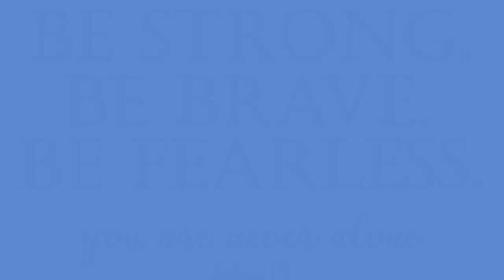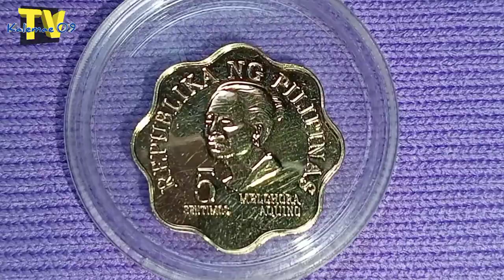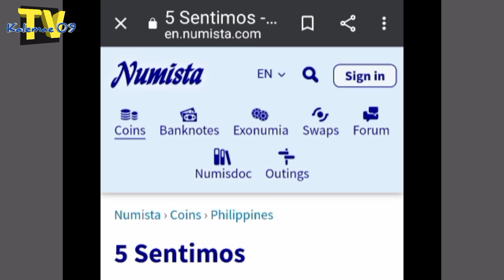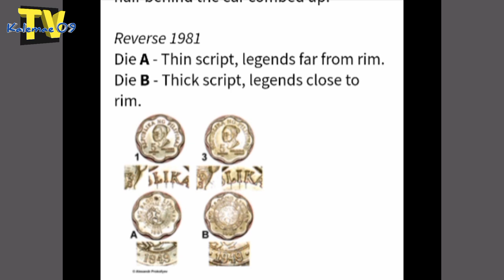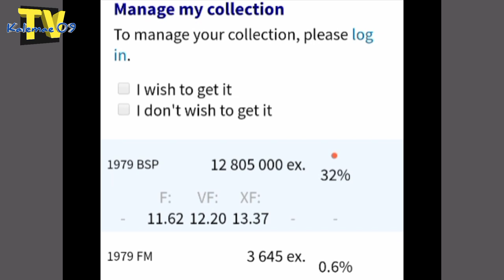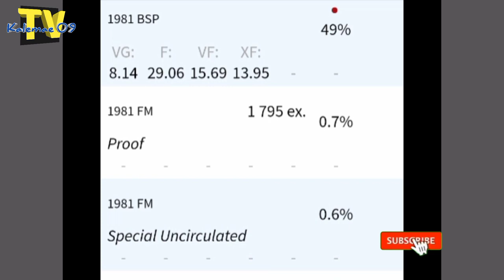rare coin 1981 FM 5 sentimos baka hawak mo Lang | KAALAMAN